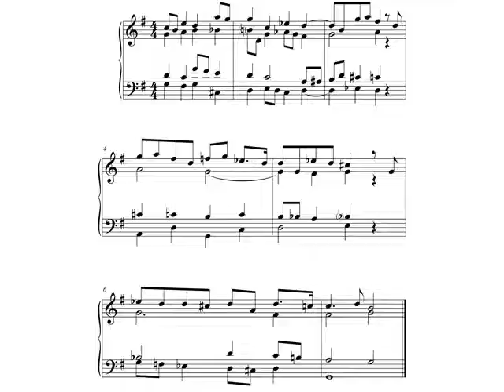Análisis armónico 6. Partitura y Audición.